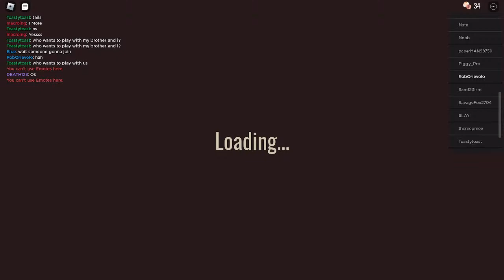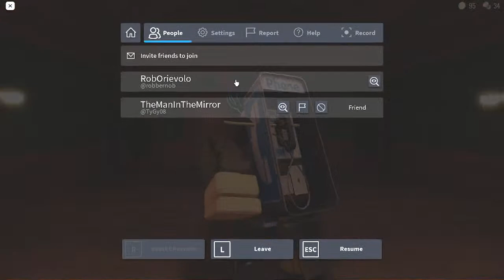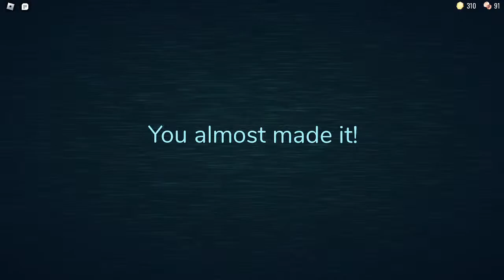games ft: tyler